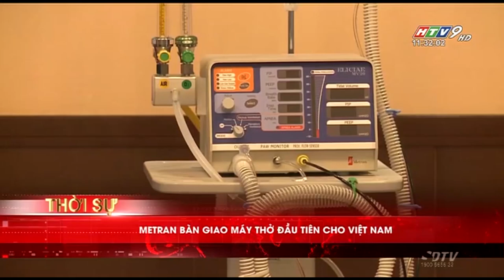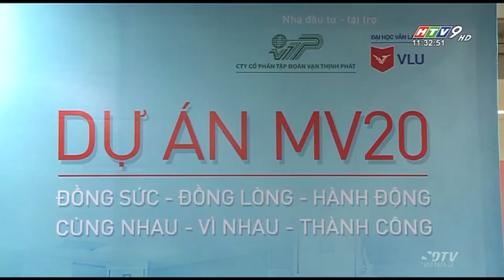[HTV9] METRAN BÀN GIAO 2 MÁY THỞ MV20 ĐẦU TIÊN CHO VIỆT NAM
Ngày 20/4/2020, 02 máy thở Eliciae MV20 đầu tiên trong Dự án 2000 máy thở hỗ trợ Việt Nam ứng phó với Covid-19 đã được chuyển giao cho Đại sứ Việt Nam tại Nhật Bản. Dự án MV20 với vai trò đồng tài trợ chính của Trường Đại học Văn Lang.

Nguồn: HTV9 - Đài Truyền hình Thành phố Hồ Chí Minh
Trụ sở chính: 45 Nguyễn Khắc Nhu, Phường Cô Giang, Quận 1, Tp. HCM
Cơ sở 2: 233A Phan Văn Trị , Phường 11, Quận Bình Thạnh, Tp. HCM
Cơ sở 3: 69/68 Đặng Thùy Trâm, Phường 13, Quận Bình Thạnh, Tp. HCM
Ký túc xá: 160/63A-B Phan Huy Ích, Phường 12, Quận Gò Vấp, Tp. HCM
Fanpage: m.me/truongdaihocvanlang
Zalo: Trường Đại học Văn Lang